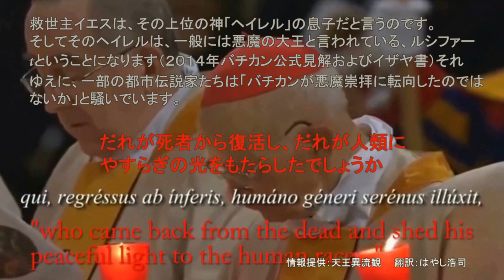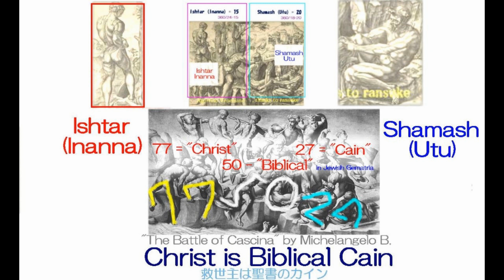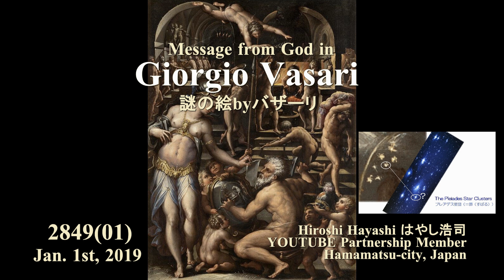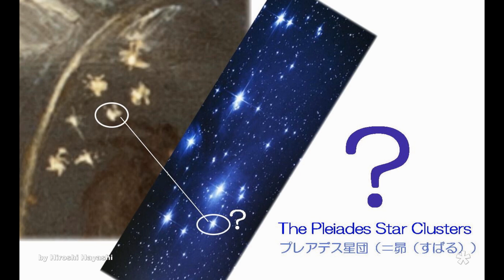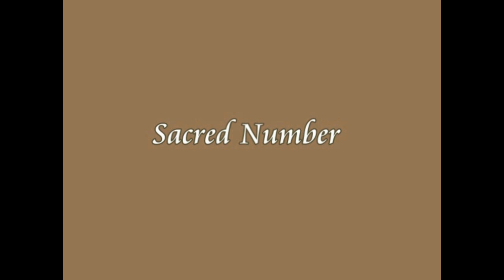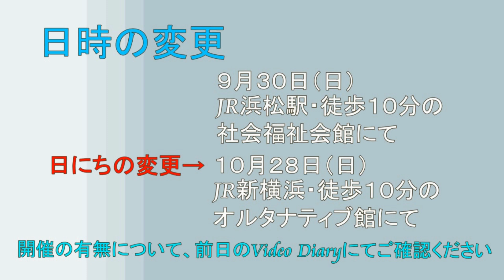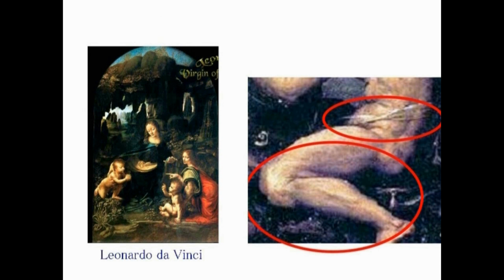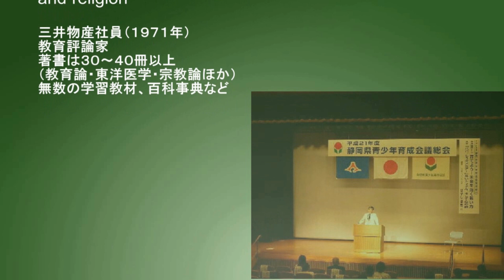2885【03】 Heylel=Enki=Lucifer is Father of Christキリストの父はヘイレル＝エンキ＝ルシファーだった（ローマ法王）by Hiroshi Hayashi, J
2862(01新重)+ 2849(01)+ 2787(01)+ 2131(4)+ 1827+1680+1567+1565+1028
Heylel in Vatican
バチカンのヘイレル
Heylel(Helelu)=Lucifer as Pope stated in his Ceremony
ローマ法王が述べているように、ヘイレル（ヘレル）は、ルシファーのことであった。
Who is Jesus? Where is Jesus from?
Here is my answer to this mystery.
イエスとは誰なのか。
イエスはどこから来たのか。
IHS=Ishtar+Heylel,Shamash
HISは、イシュタール、ヘイレル、シャマーシュの頭文字を並べたものである。
+Ninhursag in Girorgio Vasari’s Painting
ジオルジオ・バサーリの絵の中のニンフルサグ
Nuwa=Ninhursag, Fu Xi (Fu His)=Enki Theory and its Proof and Evidence
女媧と伏羲、女媧＝ニンフルサグ、伏羲＝エンキ説、その証拠と証明
Wikipedia writes about Nuwa and Fu His as follows:

Baphomet as Jesus Christ with Sabazios Hand
バフォメットはイエス自身であった＋証拠と証明
Baphomet, the King of Satan, is a very awful-look, goat-headed figure found in several instance in the history of occultism.
Why does Baphomet is Baphomet with a very demon-like appearance?
なぜバフォメットが、バフォメットなのか。
つまりなぜバフォメットは、見るからに悪魔のような様相をしているか、ということです。

It writes about Baphomet in Wikipedia as follows
Baphomet is a term originally used to describe an idol or other deity that the Knights Templar were accused of worshipping, and that subsequently was incorporated into disparate occult and mystical traditions.
It appeared as a term for a pagan idol in trial transcripts of the Inquisition of the Knights Templar in the early 14th century, 1307.
The name first came into popular English usage in the 19th century, with debate and speculation on the reasons for the suppression of the Templars.
Howerver my, Hiroshi Hayashi’s question is not on this.
Why is Baphomet is Baphomet with a very demon-like appearance?

Illuminati & Baphomet（イルミナティとバフォメット・謎のＵＳＡ）
USA in Mystery
According to the Illuminati Official Website, it reads as follows:
The Illuminati is an elite organization of world leaders, business authorities, and other influential members of this planet.
Our collective unites influencers of the world in an unrestrictive and private domain, free of political, religious, and geographical boundaries to further the prosperity of the human species as a whole.
イルミナティというのは、この惑星における、世界の指導者、ビジネス界、および影響力のある人たちで構成される、エリート集団である。
我々の組織（共同体）は、個人、政治、宗教、地域（国）にとらわれることなく、全体として人類のさらなる繁栄をめざし、世界への影響力を一体化するものである、と。

Hiroshi Hayashi
はやし浩司
Dec. 7th, 2016+April 22nd, 2016+Dec. 09th, 2015 (Sep.13th, 2015)